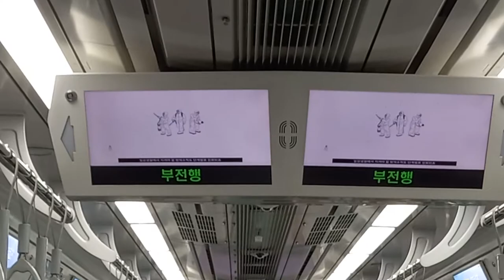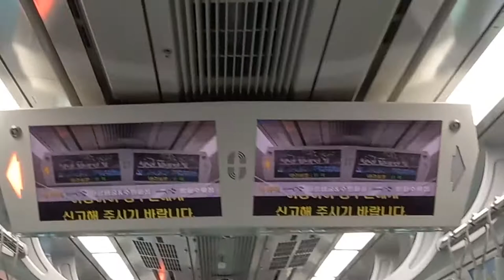코레일 동해선 부전행 센텀-재송 주행영상, LCD(7)